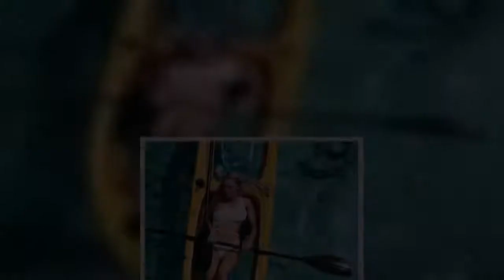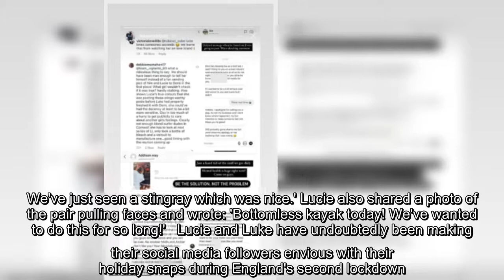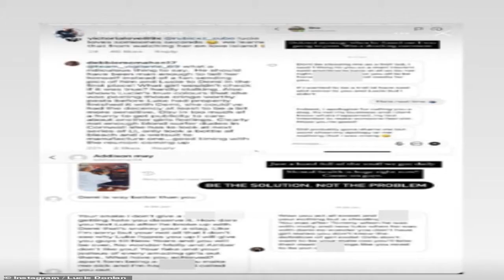✅ Love Island's Lucie Donlan displays her incredible figure in a white swimsuit as she goes kayakin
✅  Love Island's Lucie Donlan displays her incredible figure in a white swimsuit as she goes kayaking with boyfriend Luke Mabbott in the Maldives